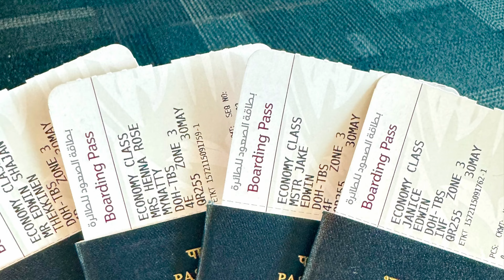Georgia trip Malayalam | Qatar to Georgia Tbilisi Day-1 |ജോർജിയ യാത്ര ഫ്രം ഖത്തർ|Doha| Qatar airways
We  are sharing our first international trip experience to Georgia
trip-life
Georgian food
Georgian trip